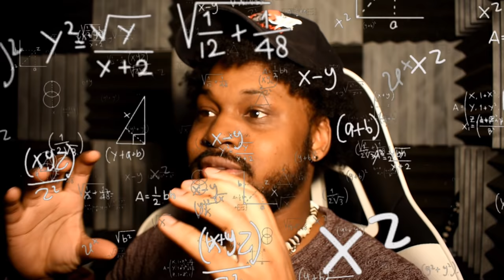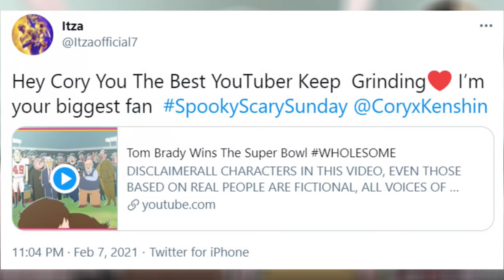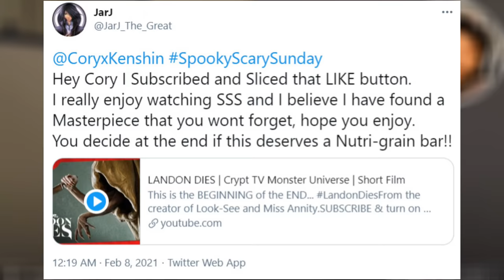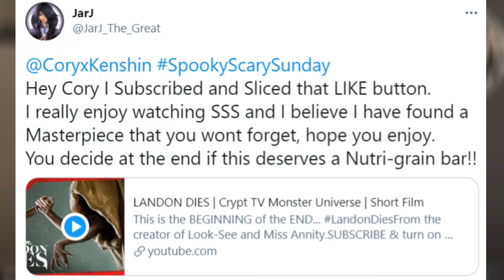Tom Brady REALLY loves his son.. [SSS #044]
This week's SpookyScarySunday is GOATED.

~CK